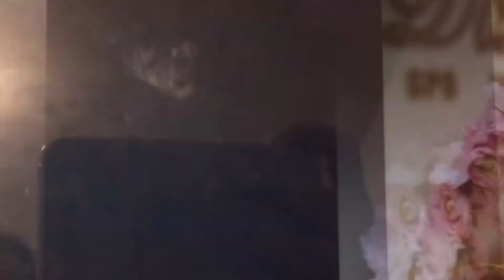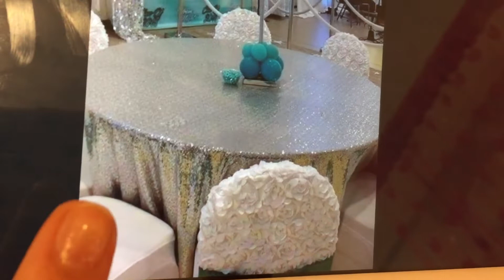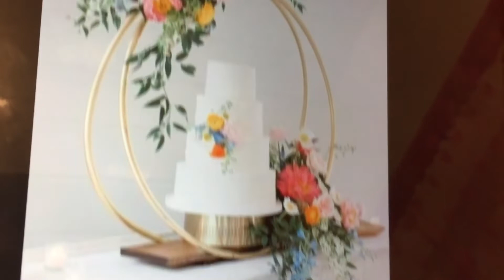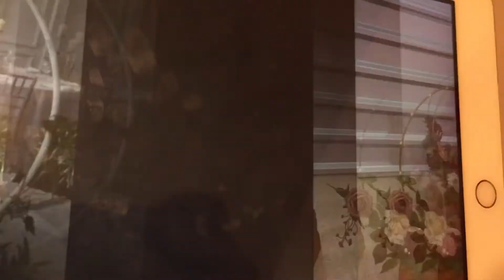Hermosos Centros de Mesa con Aros 🌸 🎈 ideas 💡